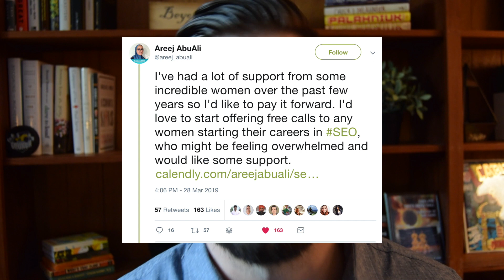Scaling Marketing, Stealing Snippets and SEO'ing Cannabis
On Day 26 of 100DaysofSEO, I want to share some of this past week's top SEO content